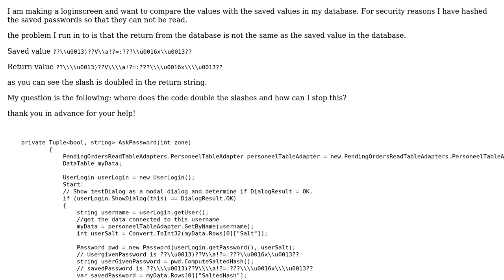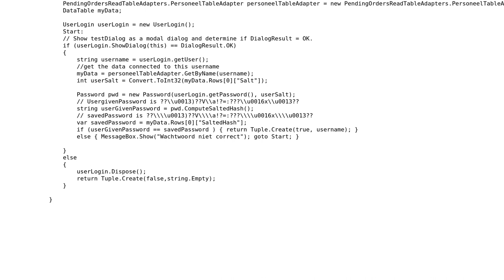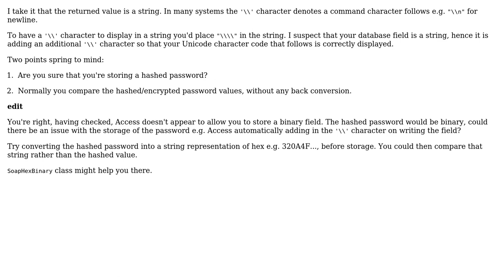Database return value gets changed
With thanks & praise to God, and with thanks to the many people who have made this project possible! | Content (except music & images) licensed under CC BY-SA | Music | Images & others | With thanks to user Joeri E user ChrisBD and the Stack Exchange Network Trademarks are property of their respective owners. You are responsible for your own actions.